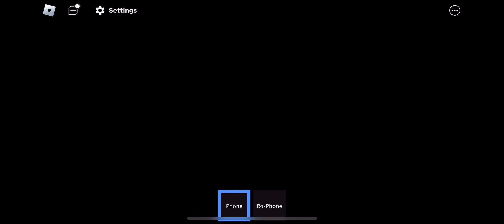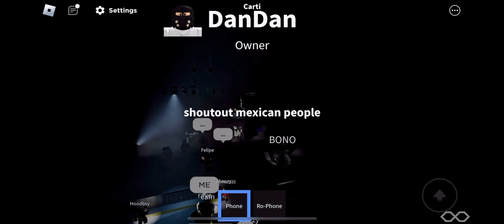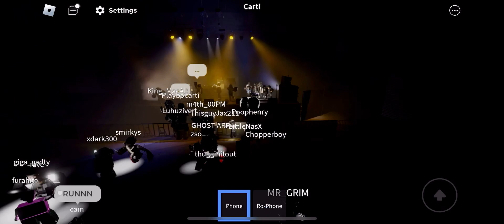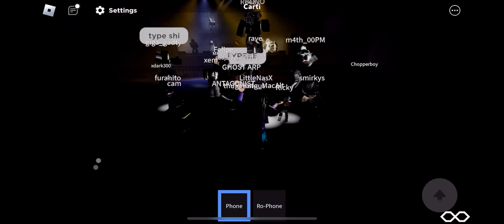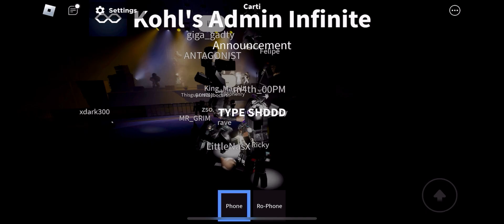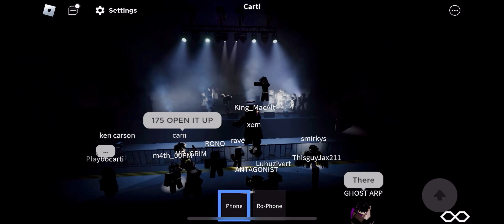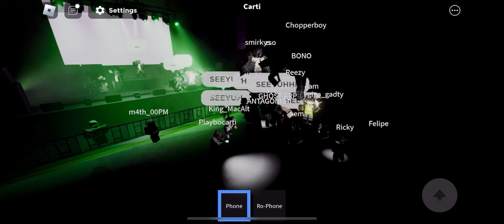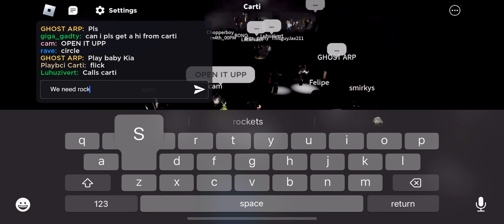Playboi Carti - Live Opium Popup (Roblox Concert Full Set) [03:22:2024]